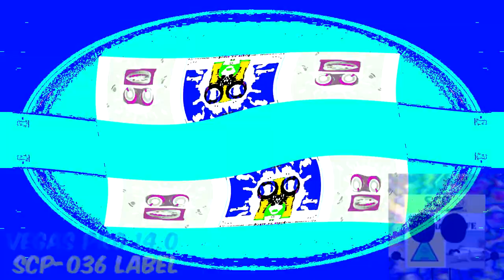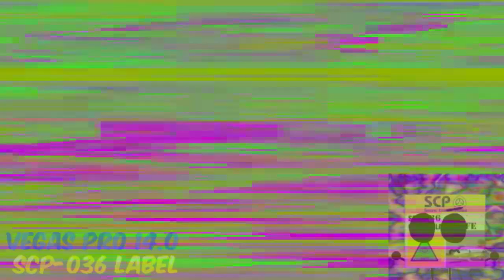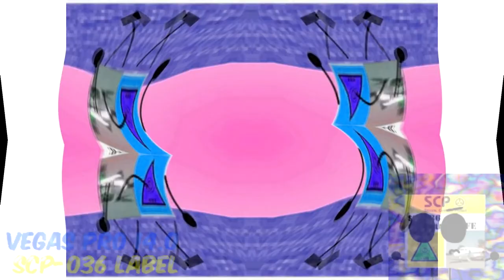I Hate The Render Pack Collection 1500 Powers More V3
Only 3 Weeks